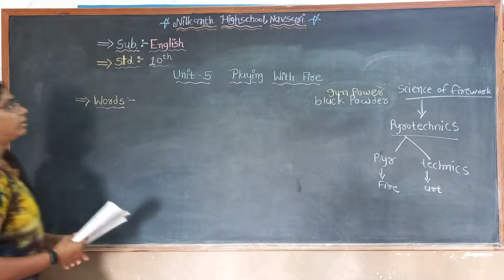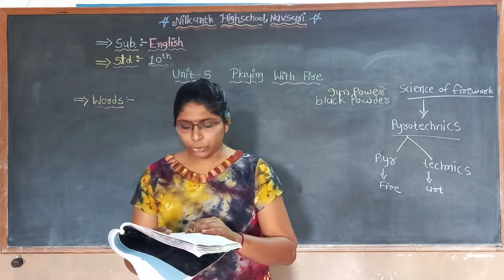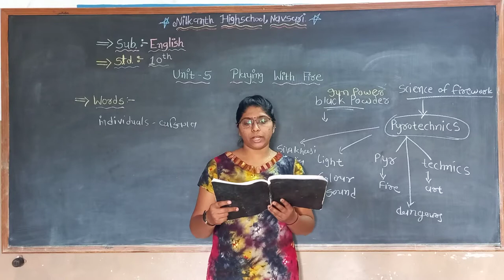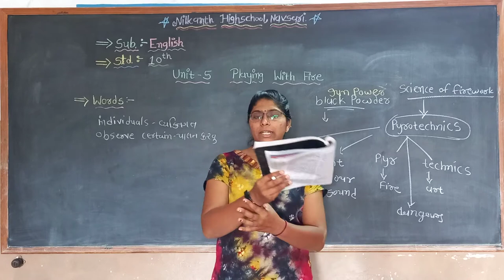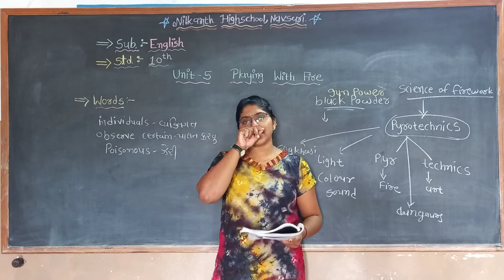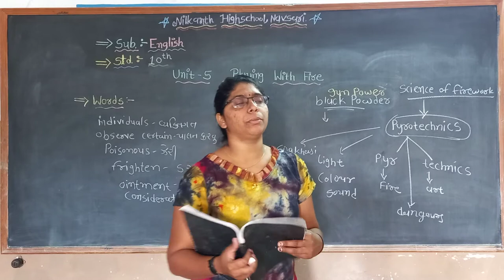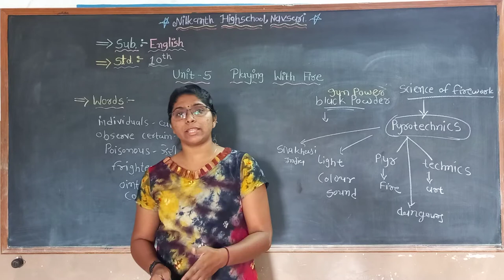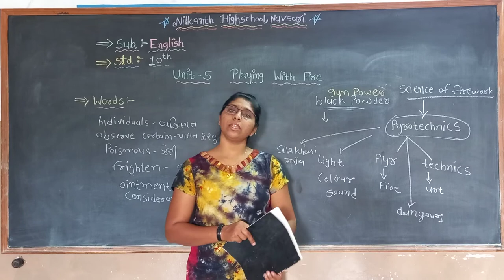Std.10 English Unit.5 Video No.4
Unit.5 PLAYING WITH FIRE